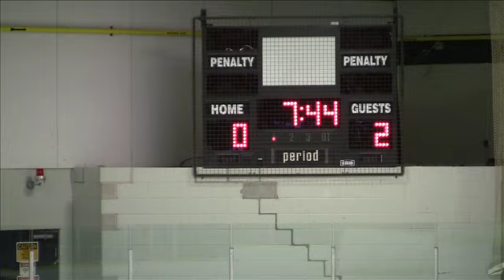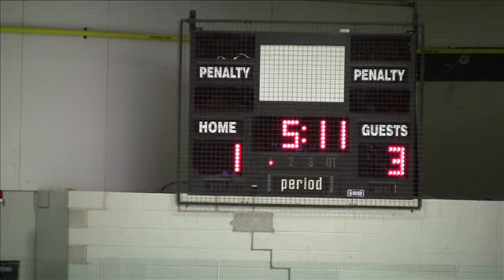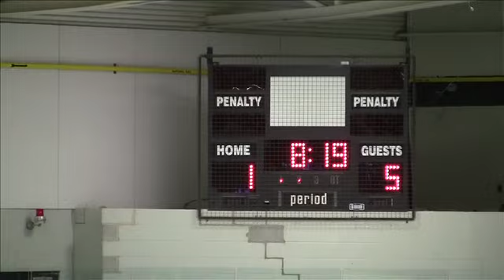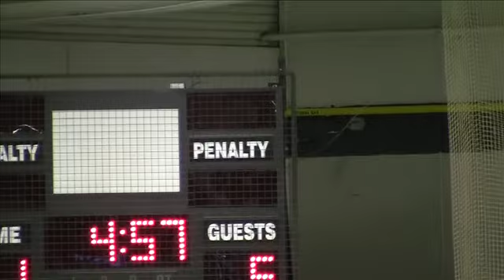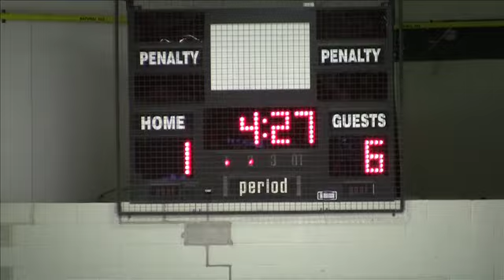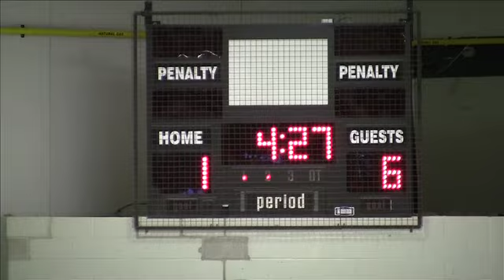RH vs Ajax - Dec 21 2013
This video is about RH vs Ajax - Dec 21 2013